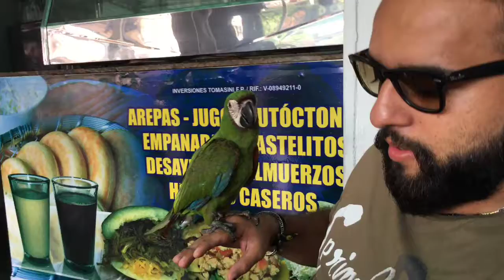3 Dia en Pto Ayacucho [Vlog]